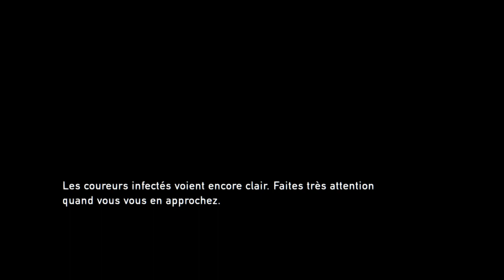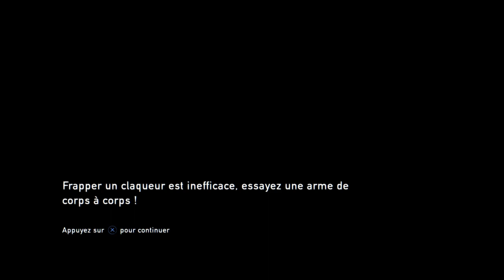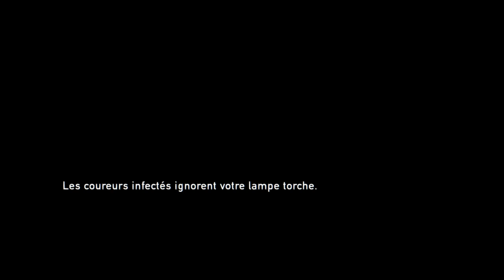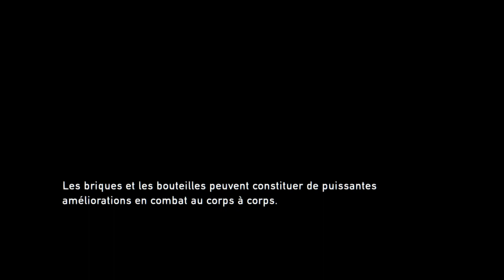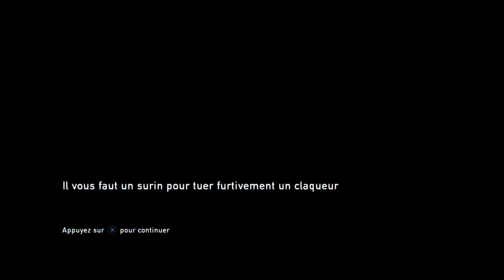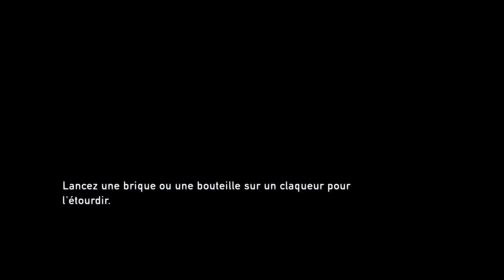The Last of Us™ Remastered #3 l'hôpital psychatrique fr